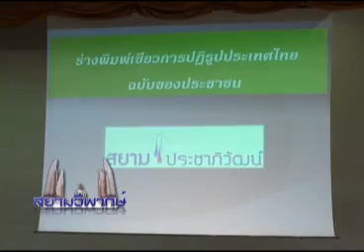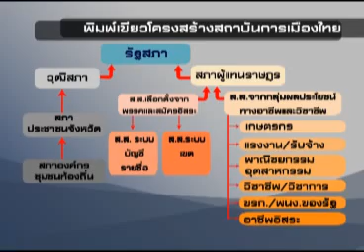สยามวิพากษ์ เบรค01 27 05 55